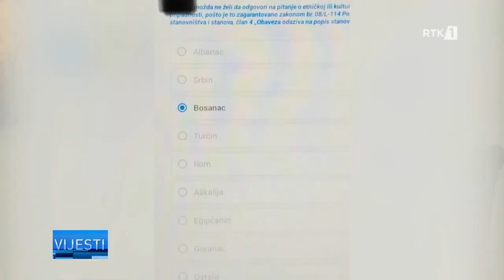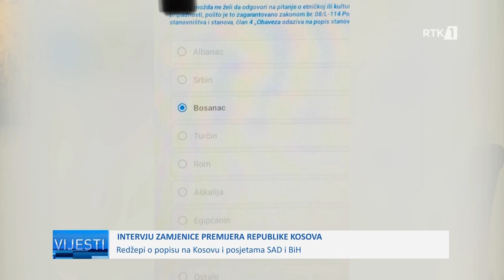Uzair Hamza, šef Kancelarije za zajednice u Dragašu, govori o popisu stanovništva. 18 04 2024